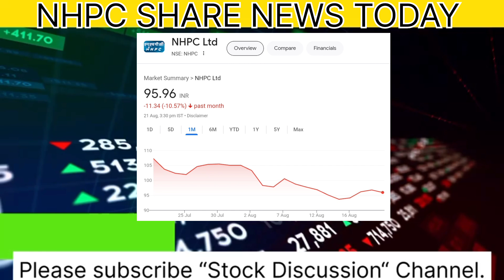NHPC share news today|NHPC stock analysis by expert|NHPC share buy or not|NHPC stock latestnews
Topics covered:-
NHPC share news today
Sanjeev Bhasin on NHPC
NHPC stock latest news
Sanjeev Bhasin share news
NHPC share news and updates
Bhasin k hasin share
Share news NHPC
NHPC stock analysis
NHPC share news and updates today
NHPC stock analysis and updates
NHPC stock current news and updates
NHPC share review by expert
NHPC stock analysis by expert
NHPC share latest news today
NHPC stock price today
NHPC share support and resistance
NHPC stock short term Target
NHPC share fundamental analysis
NHPC share long term Target
NHPC stock technical analysis

stock discussion
Zee business
ANIL SINGHVI NEWS
STOCK MAESTROO
Et Swadesh